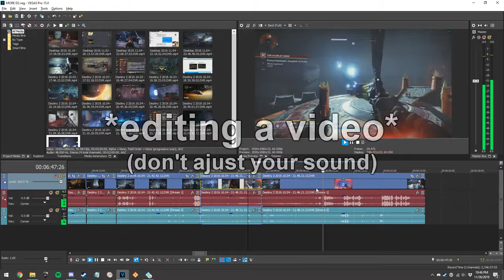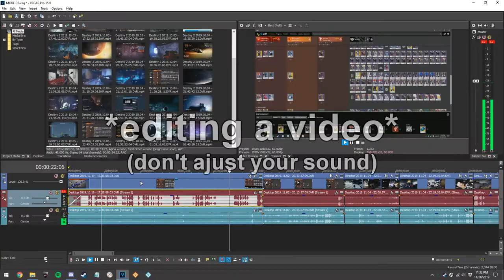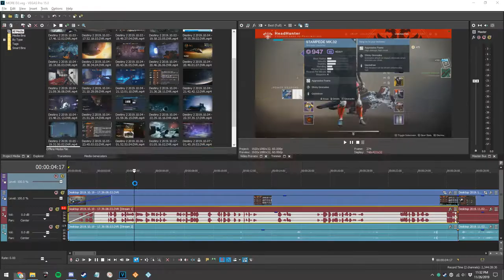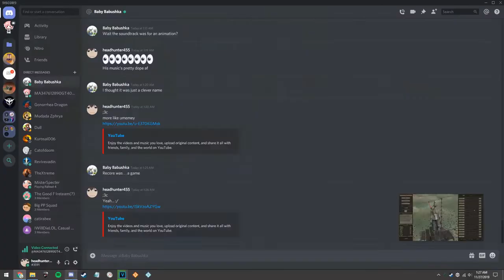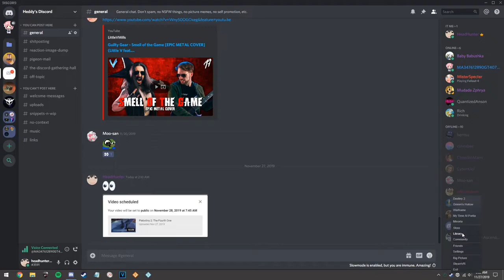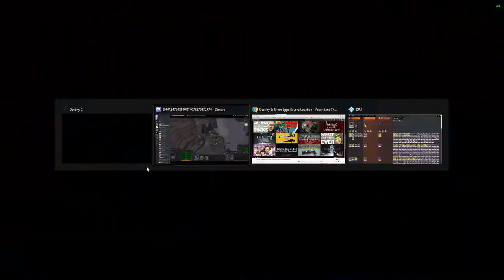kenshi is a good game